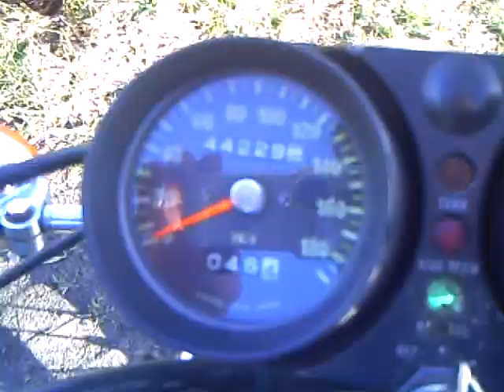Kawasaki KH250B 1977 igiełka :)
Motorek który jest moim najwiekszym skarbem ;) Jego stan jak na taki wiek jest Idealny, orginalny w 100%